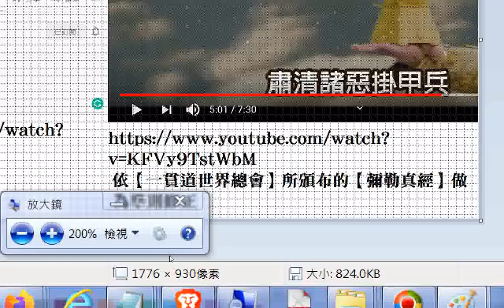2021 05 31#彌勒救苦真經 MI LE JIU KU ZHEN JING YouTube1 肅清諸惡掛甲兵依【一貫道世界總會】所頒布的【彌勒真經】做為準則修正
05:01 肅清諸惡掛甲兵
05:53 無皇敕令寄下生